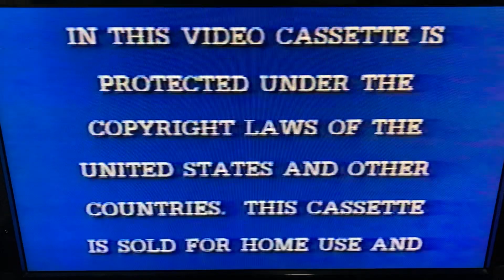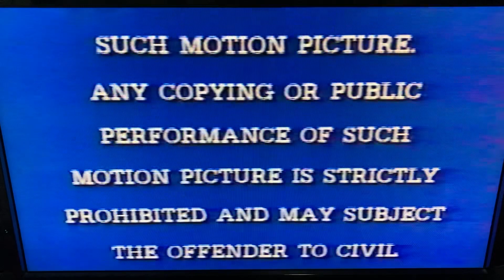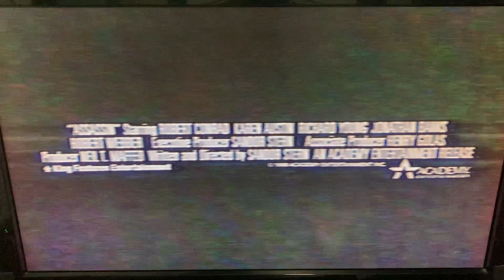Opening To Murder Story 1989 VHS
Here's the Opening to Murder Story VHS from 1989, by Academy Ent., made in USA. (1183) Rated PG, color. 90 minutes.

The following previews:

1. Warning Screen
2. Academy Entertainment logo
3. Blind Fear trailer
4. Assassin trailer